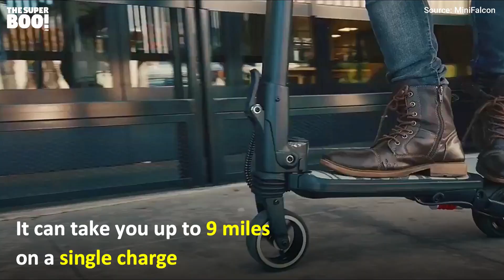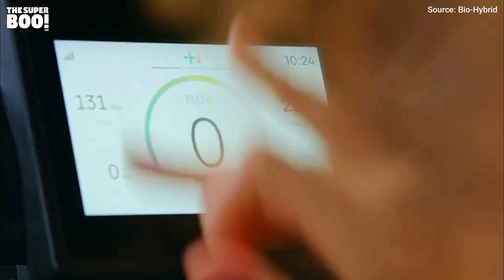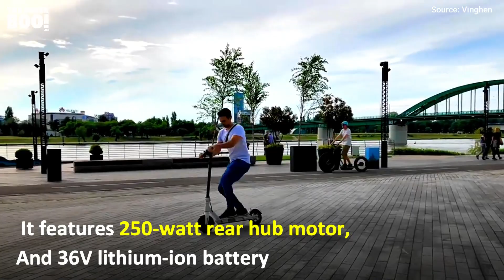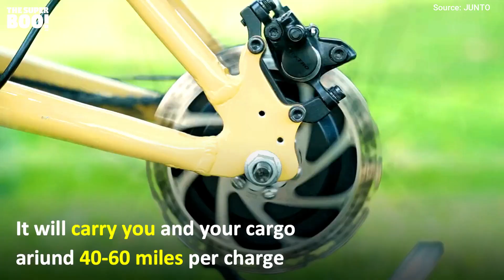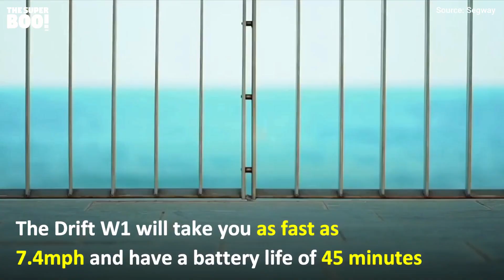10 Personal Vehicles That are Extremely Fun to Ride!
Top 10 Personal Transportation Vehicles!😯😍❤️